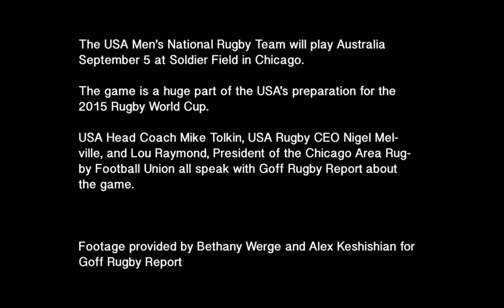Eagles Use Chicago for RWC Prep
The USA will play Australia at Soldier Field September 5. USA Head Coach Mike Tolkin, USA Rugby CEO Nigel Melville, and CARFU Lou Raymond talks about what the game means for the team getting ready for the Rugby World Cup, and what it means for rugby fans.

Reporting and footage for Goff Rugby Report from Beth Werge and Alex Kashishian.